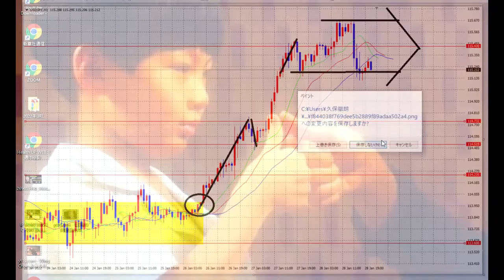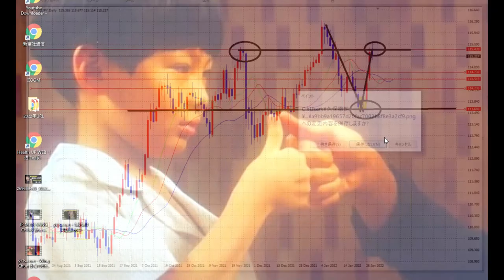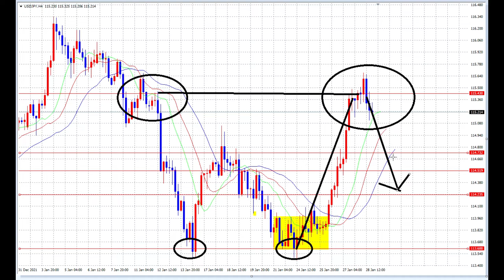【FX】ロスカットというダメージもある。